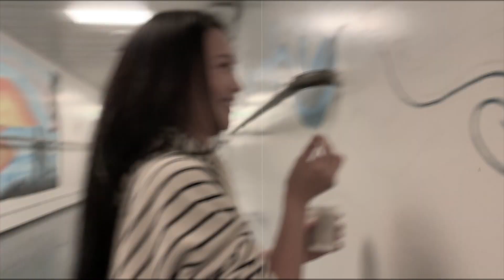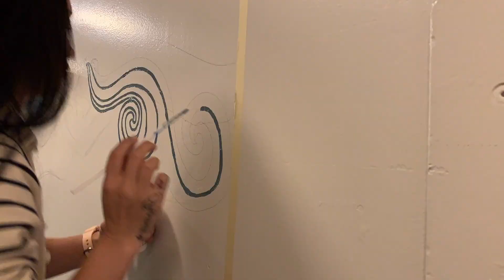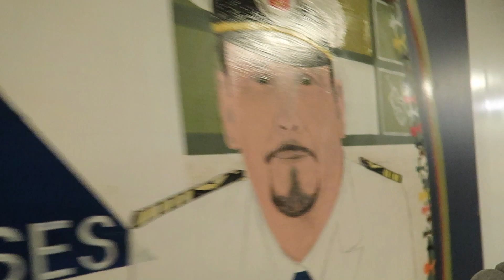VLOG #7 | Мэргэжилээ сольж үзвээ 😜😅🧑🏻‍🎨 | Hakuna Matata 🧜🏻‍♀️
Анх удаагаа ханан дээр зураг зурж өөрийгөө сорьж үзвээ. Бодсоноос минь хамаагүй хэцүү гэхдээ үнэхээр хөгжилтэй завгүй өдрүүд өнгөрлөө. Дуусгаад бэлэн болгох хушацаа нь 3н долоо хоног байсан боловч гэрийнхэн маань ирээд нэг долоо хоног юу ч зурж чадаагүй ээ. Тэгээд л бид хоёр нь оройхон гараад  ширүүхэн дайраад л хоёрт орчихлоо хэхэ. Хэдэн өдөр шөнө нойргүй хоносон ч сэтгэлд үнэхээр сайхан байна. Будаг холж зурж үзээгүй хүн ингээд ханан дээр зурдаг л юм байна. Ингээд бодоход хүнд чадахгүй зүйл гэж байхгүй, зөвхөн өөртөө итгээд хичээх л хэрэгтэй юм байна шүү 👍🏻💯🧑🏻‍🎨❤️

I always try to travel nice place and try to do fun thing,  stay with me HAKUNA MATATA ♥️